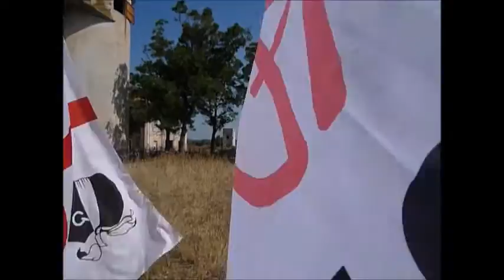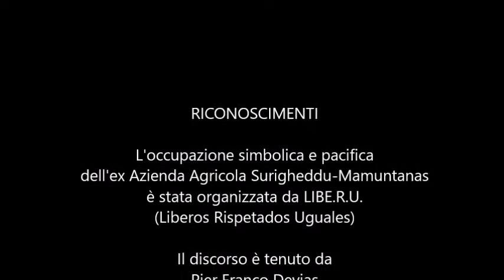Libe.r.u. Occupazione simbolica dell'ex azienda agricola Surigheddu-Mamuntanas 11 giugno 2016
Occupazione simbolica dell'azienda agricola Surigheddu-Mamuntanas nei pressi di Alghero ad iniziativa di Libe.r.u.(Liberos Rispetados Uguales) contro il bando internazionale che sarà indetto dalla Regione Sardegna e che rischia di svendere 1200 ettari di terra fertile alla speculazione internazionale per fare cassa in modo spiccio. Liberu che chiede invece un bando per l'affidamento in gestione ai residenti anziché la vendita; con la finalità di rilanciare l'occupazione nell'isola valorizzando lo sviluppo di politiche agroalimentari sostenibili a filiera corta anziché speculative.